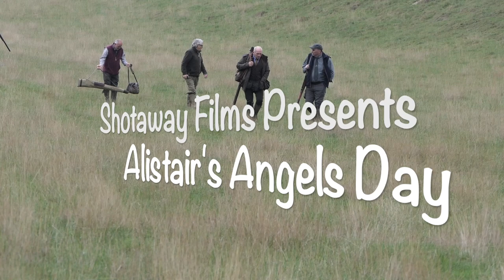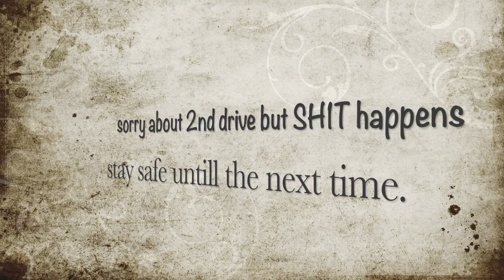Shotaway Films Shooting Game FHD 1080p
Shooting September Driven Partridge

Music Whistle theme from Local Hero and Medieval Cover of Metallica's ''Nothing Else Matters'' by Bardcore